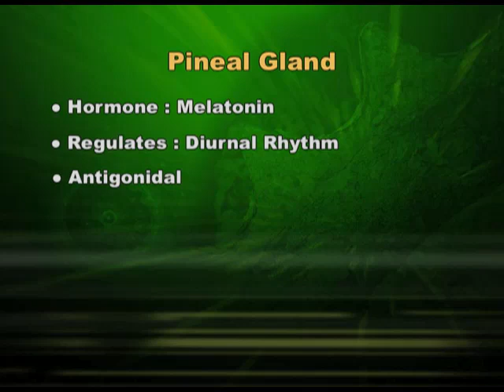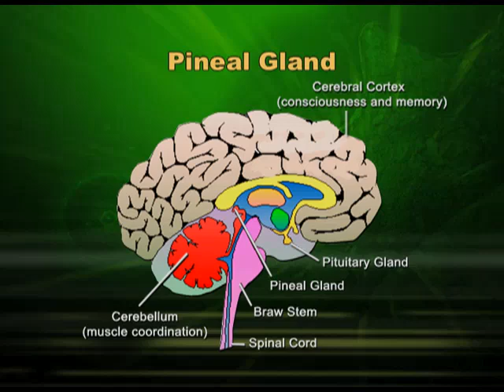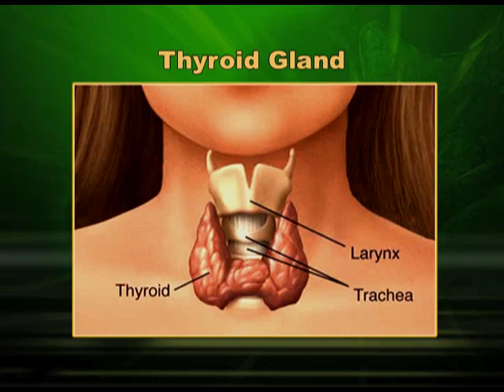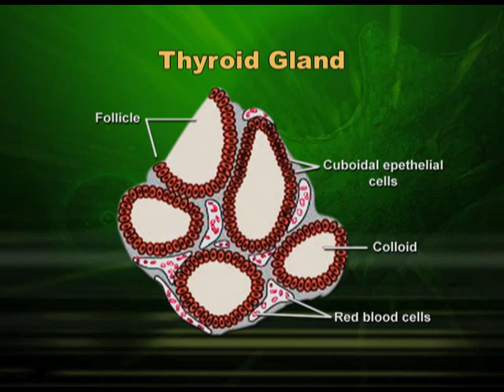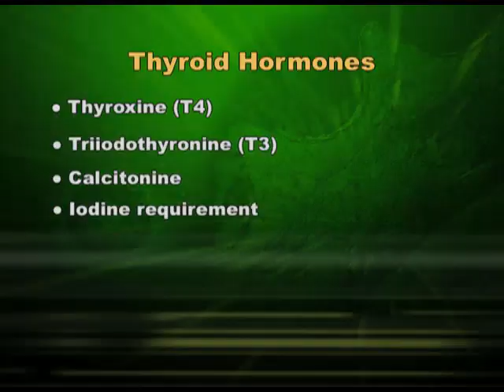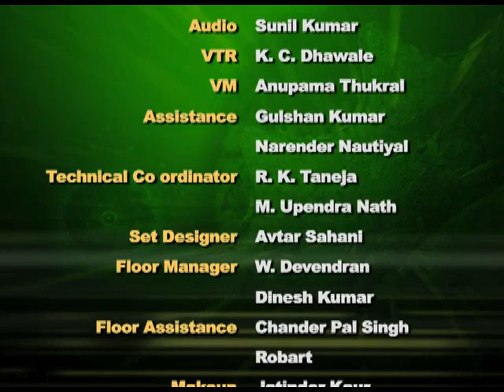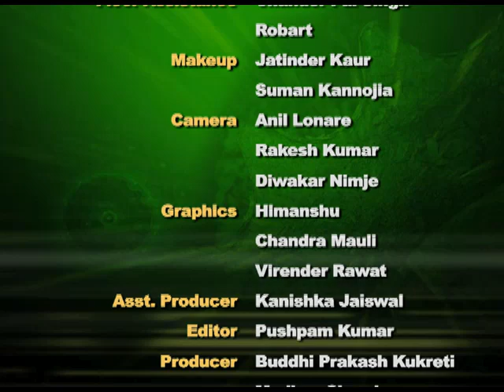Endocrine Gland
It contains video that explains the structure and functions of endocrine glands